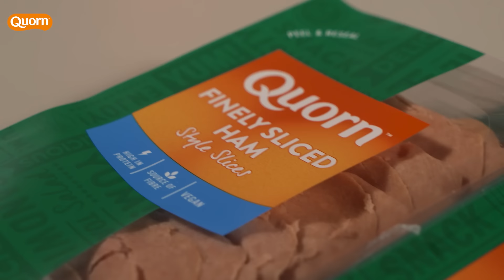Alternative Commentary with Elliott & Carvalho | 'Virgil, what are you doing man?'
Presented by Quorn, Harvey Elliott and Fabio Carvalho watch back Liverpool's last-minute Premier League victory over Newcastle United at Anfield, as 'Fabs' netted a dramatic winner before seemingly being injured by his own teammate.

Never miss a moment, and get full-match replays of every Liverpool game, only on LFCTV GO.